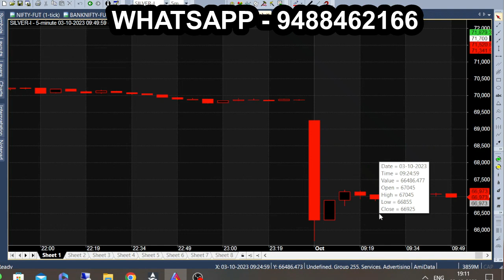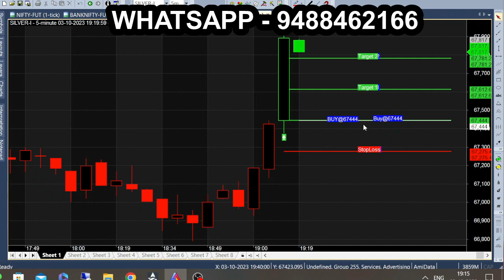Automatic Call Generator Analysis in MCX Silver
Best Automatic Call Generator, MCX Silver analysis.